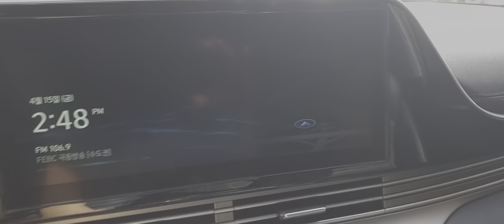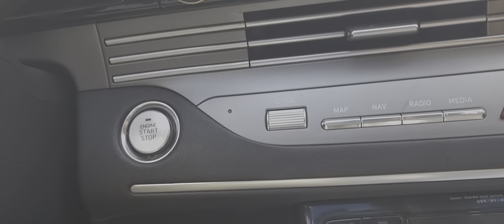2020그랜저계기판과오디오가꺼지지않을때